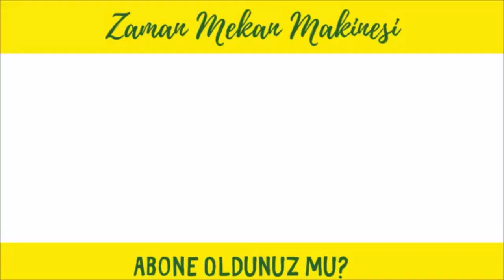AZERBAYCAN'IN ÖTESİ: DAĞISTAN, KAF DAĞININ ARDINDAKİ ÜLKE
Zaman yolcusunda Kafkasya'nın  gizemli ülkesi Dağıstan'a gidiyoruz.